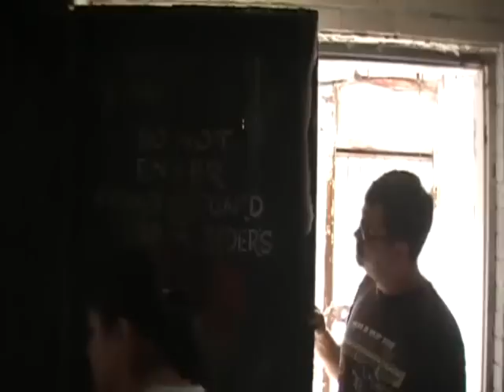PSI Investigates: The Roseville Prison Pt.2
The PSI crew head out to Roseville, OH to see the old haunted prison that lurks far within the town. But unknown to us it is not opened to the public unlike everyone said it was. After awhile a guy that owns the place let us in for a while and this is what I document.

**Shaun's sidenote** I am sorry about some camera angles I got distracted working 2 cameras at once, I promise I'll work better on the next one